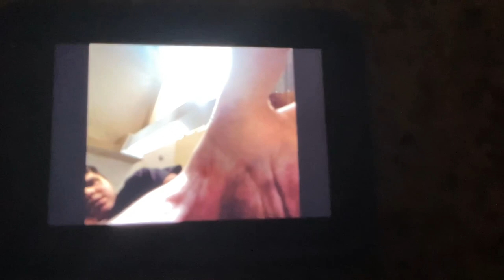The Big Picture